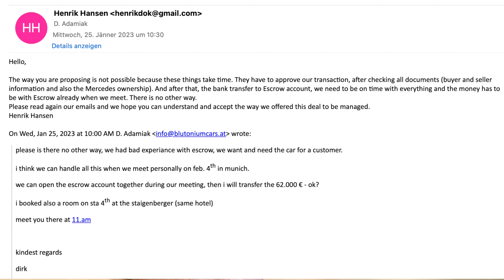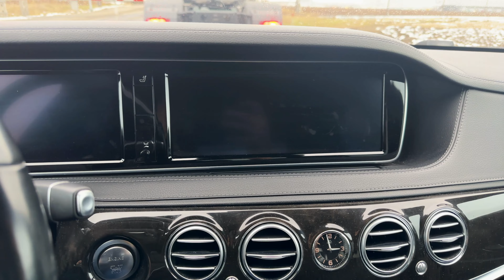ENDE DER AUTOMAFIA - S-Klasse tieferlegen + Coding am Ki und Navi Comand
Heute erzähle ich euch das Ender der Auto Mafia Geschichte und dann legen wir eine S-Klasse W222 tiefer, aktivieren das AMG Logo im Comand Display und zaubern die AdBlue Füllstandsanzeige ins Kombiinstrument.

Today I'll tell you the end of the Auto Mafia story and then we'll lower an S-Class W222, activate the AMG logo in the command display and conjure up the AdBlue level indicator in the instrument cluster.